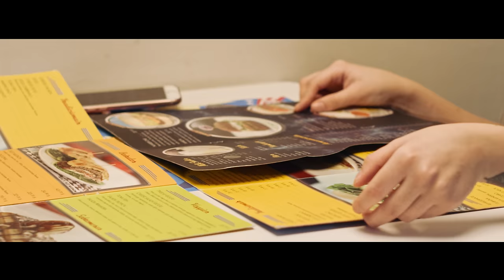MC Don Juan - Confia Na Tua Amiguinha (kondzilla.com)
"Confia Na Tua Amiguinha" é mais um hit do MC Don Juan! Com a participação da ex-bbb Emily Araujo, o videoclipe foi gravado numa pista de skate e é bem animado, confira!

LETRA:
Que ela me liga, só fica dando em cima
Tá na cara que é ela e cê fala que a culpa é minha

A gente não namora, a gente só fica
Não é mancada minha, é traição da tua amiga
Tú confia na tua amiguinha, com você ela dá joinha, longe dá uma sentadinha

SHOWS:
GR6 Eventos

DIREÇÃO:
Felipe Schimidt

PRODUÇÃO MUSICAL:
DJ Jorgin